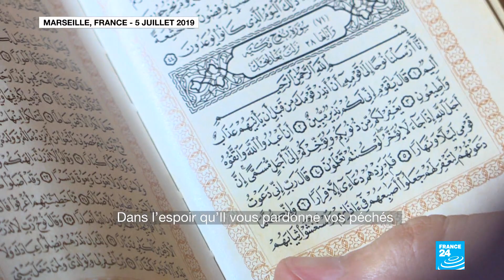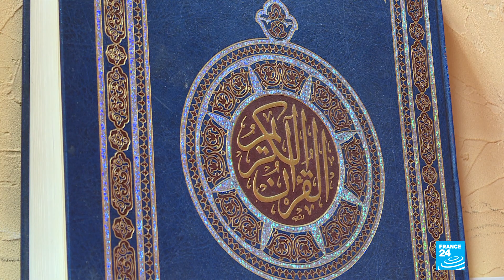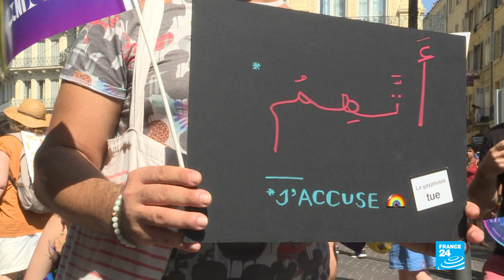La France, terre de liberté pour les LGBT Arabes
À Marseille, un imam franco-algérien bénit des unions de couples du même sexe, bien souvent des fidèles d'origine arabe voulant concilier identité sexuelle et foi. À Paris, un couple d'hommes libanais s'apprêtent à se marier dans l'Hexagone, loin des interdits de leur pays d'origine. Depuis la légalisation du mariage pour tous en 2013, la France représente un espoir pour ces couples LGBT originaires des pays arabes.